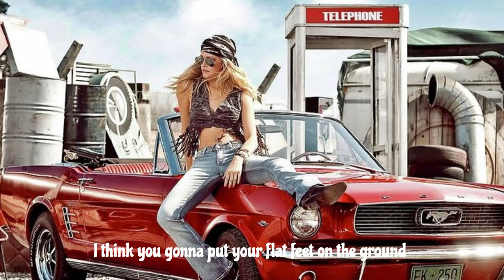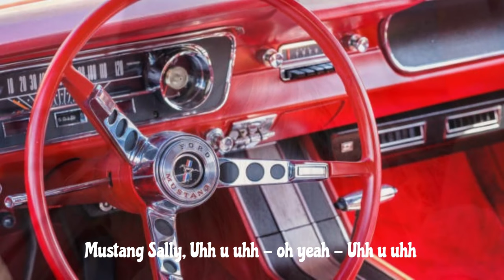Mustang Sally (The Commitments) cover with lyrics by Keri.dk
“Mustang Sally" is a soul/R&B/blues song written and originally recorded by Mack Rice in 1965.
This song has been used in several movie soundtracks, like “The Blues Brothers” from 1980.
However, I got my inspiration in1991 when I saw the Movie "The Commitments" with lead-singer Andrew Strong performing “Mustang Sally". In this new arrangement the song fitted my repertoire and playing style, so ever since then “Mustang Sally” has been on my live playlist.